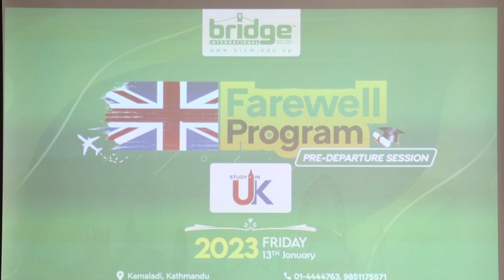Priyanka Shah | Visa Granted Student | Bridge International Educational Consultancy